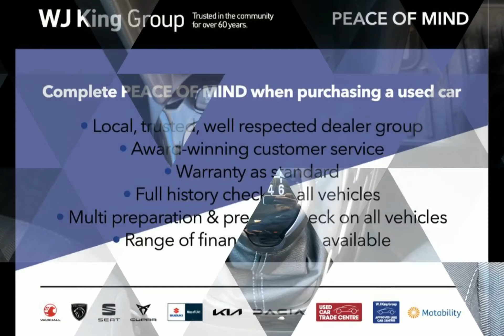WJ King are pleased to offer LV73AGZ at an amazing price